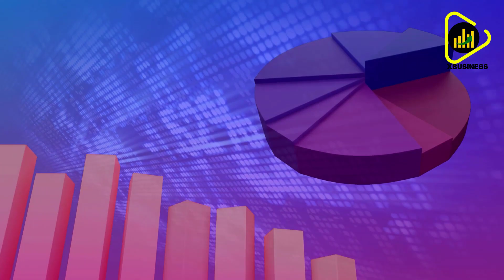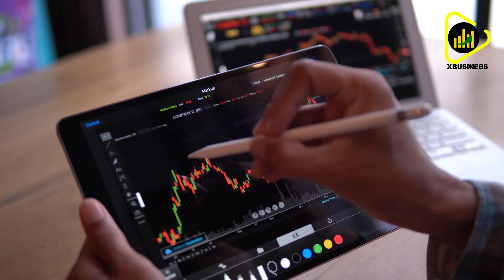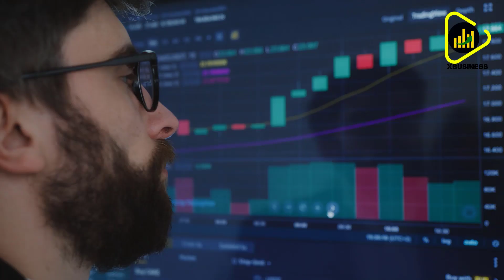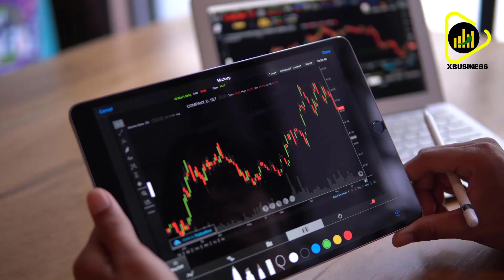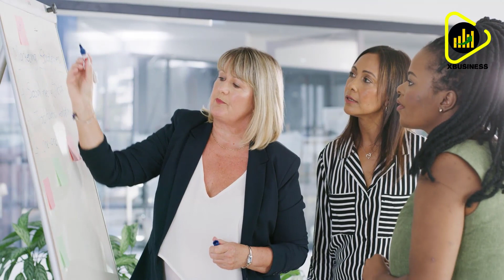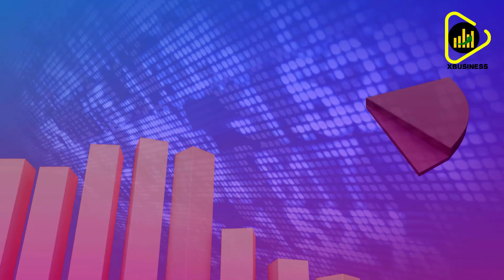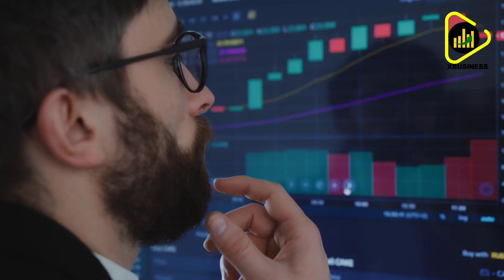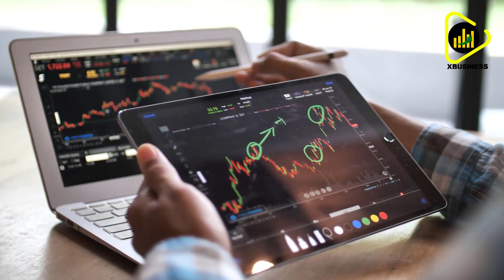Andy Schectman : They Are Draining The Exchanges For Gold & Silver | Gold Silver Price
Andy Schectman is the president of Miles Franklin Precious Metals. He has 25+ years experience in the financial services industry. Andy is an expert in economics, global investing, foreign currencies, and precious metals investments.

WARNING! They Are Draining The Exchanges For Gold & Silver! - Andy Schectman | Gold Silver Price

A warm welcome to this channel!

I am aware that it can be subject to interpretation nonetheless and if any of the used materials (video, picture, audio) will create any issue for the owner, I will delete them immediately.  If you are or represent the copyright owner of materials used in this video and have a problem with the use of some of these materials, please contact me via my email which you find in the "About" section.